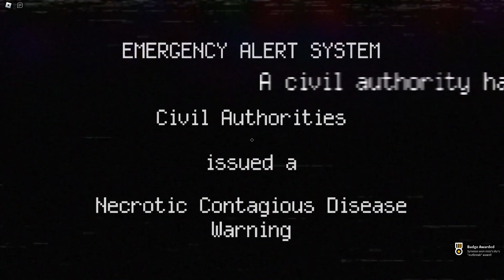Nico Nextbots Outbreak event is pure chaos